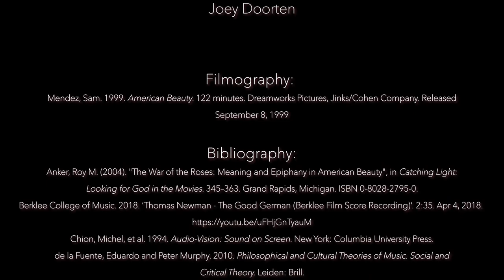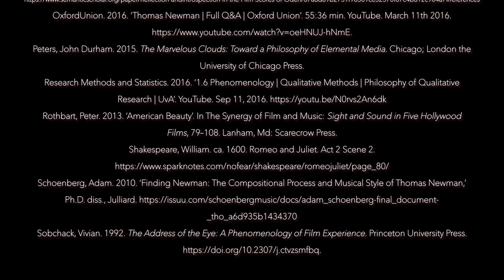Video Essay - Sonically Sensing American Beauty's Film Scores by Thomas Newman